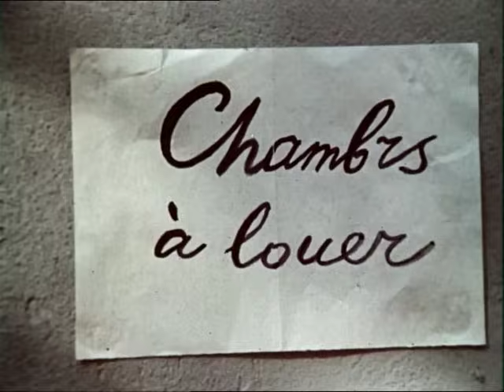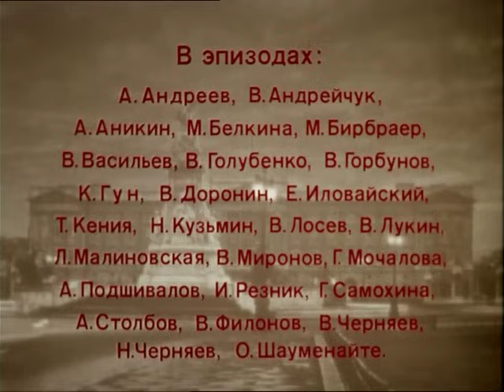Клуб самоубийц, или Приключения титулованной особы (3 серия) (1979 год) криминальные приключения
История противостояния принца Флоризеля и хитрого и жестокого преступника по прозвищу Председатель.